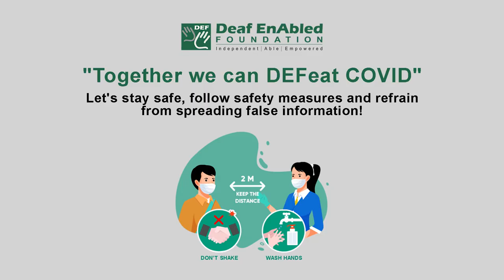Option (Noun) Word of the Day for March 18th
Option

Meaning: one thing that can be chosen from a set of possibilities, or the freedom to make a choice

Example: There are various options open to someone who is willing to work hard.